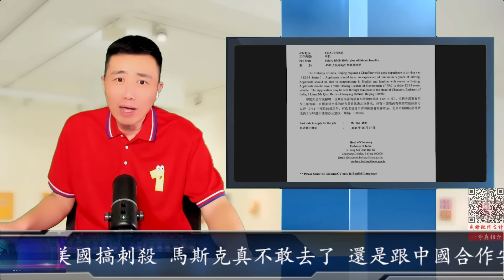最新：印度牛B真大了特工美國搞刺殺 馬斯克真不敢去了 還是跟中國合作安全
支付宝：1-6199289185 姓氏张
比特币支持：1DENLHDnquKvxippEPg4tveQ3QtMdaGxbH
Pi币邀请码：YHZXT